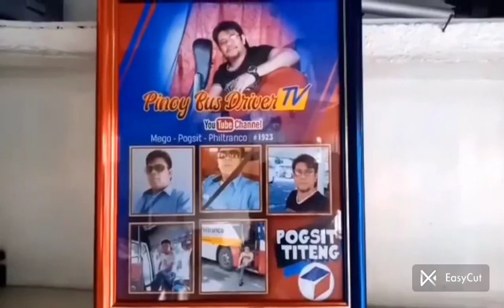part12 adjust brake